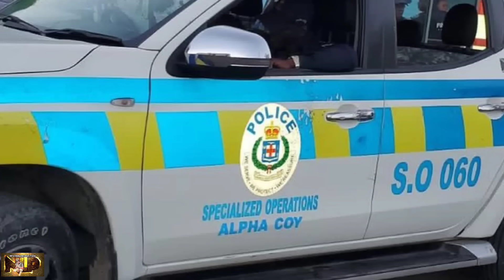BREAKING 94 YR 0(D GRANPA SET UP AN MVRD3RED BY HIS 0WN F@MILY 0VA D3AD LEF M0NEY IN ST.ANN JAMAICA?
GREETINGS MY VIEWERS AND SUBSCRIBERS TODAY I SHARE WITH YOU ANOTHER STORY...THIS TIME IT'S ABOUT AN INCIDENT THAT TOOK PLACE RECENTLY IN ST.ANN JAMAICA...HERE I SHARE MY VIEWS AND THOUGHTS TOWARDS THE WHOLE INCIDENT...PLEASE WATCH AS I SHARE WITH YOU...